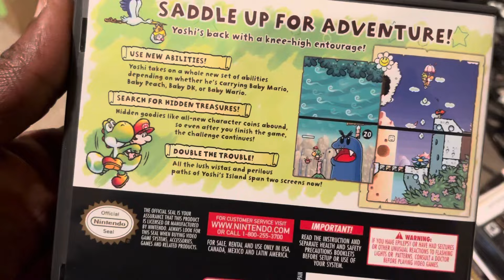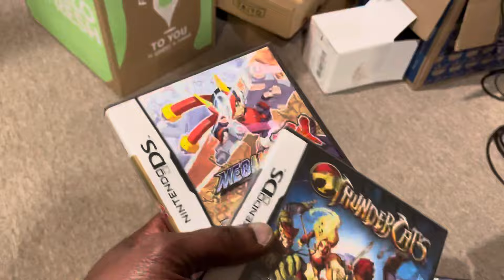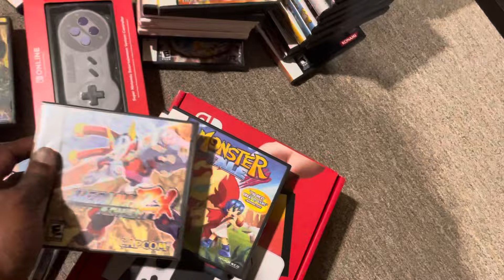Will Nintendo’s NEXT Console Include VIRTUAL REALTY Gear?